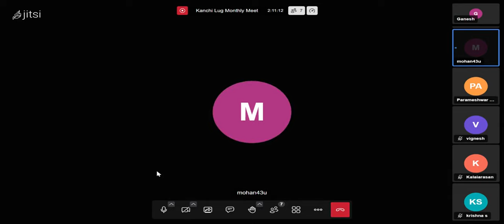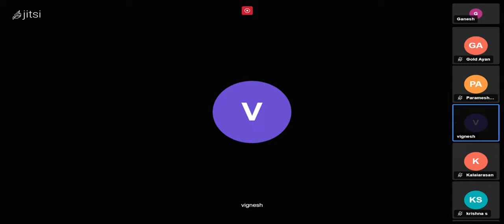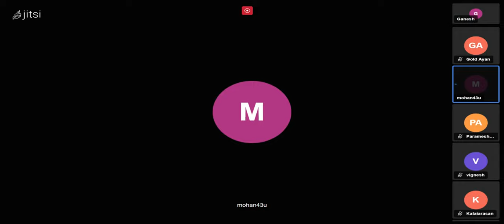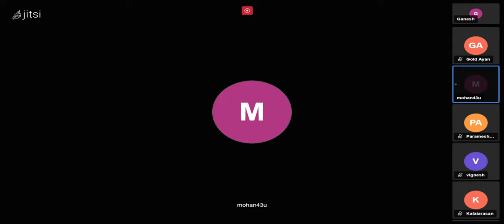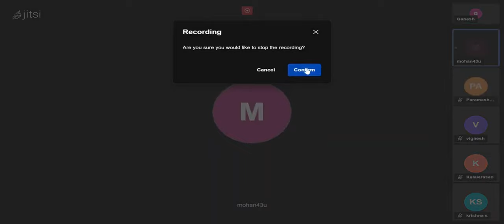வாராந்திர செய்திகள் (Weekly News) - 2023-07-09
இந்த நிகழ்படத்தில் கடந்த வாரம் கட்டற்ற மென்பொருள் உலகத்தில் நடந்த நிகழ்வுகளில் எங்களுக்கு தெரிந்த நிகழ்வுகளை பகிர்ந்துள்ளோம்.

பங்களித்தவர்கள்:
காஞ்சி லினக்ஸ் பயனர் குழுவின் மாதாந்திர கூட்டத்தில் பங்குபெற்ற நண்பர்கள்.